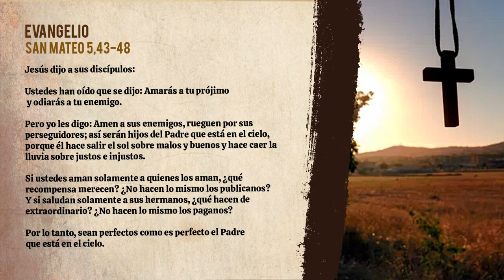BREVE COMENTARIO AL EVANGELIO DE HOY . SAN MATEO 5, 43 - 48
Hoy el mundo, incluso ese “mundo” que tenemos tan cercano como en nuestra familia, nuestra Comunidad, nuestro Grupo, nuestro trabajo, necesita gestos de Amor y de Misericordia, no de odio ni de venganza, necesita gestos y actos puramente palpables, tuyos y míos, que acerquen a Dios, que muestren el rostro de Dios.

     Qué bueno sería que cada noche, al final de nuestro día nos preguntemos, cuánto he vivido hoy en santidad? Cuán misericordioso he sido?